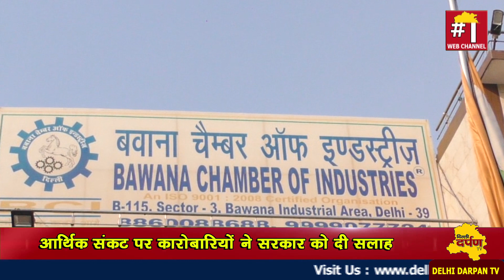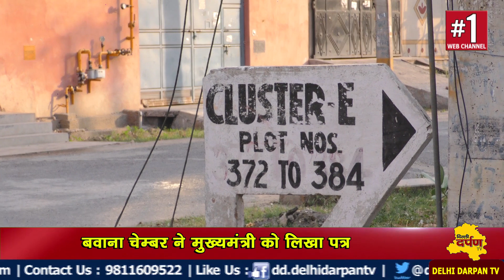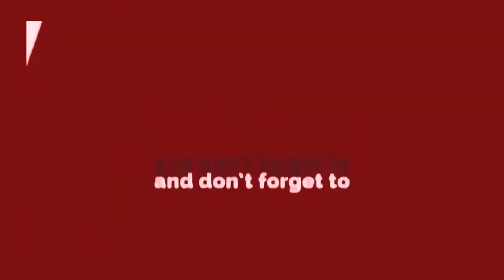Delhi || Relocated इंडस्ट्री की यह सलाह मानी तो सरकार और कारोबार दोनों बल्ले-बल्ले || Bawana chamber